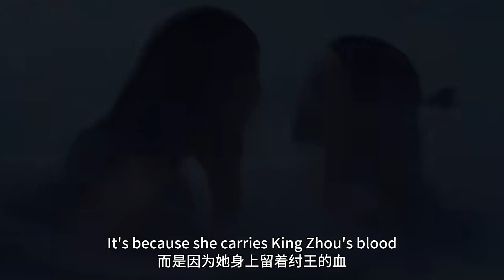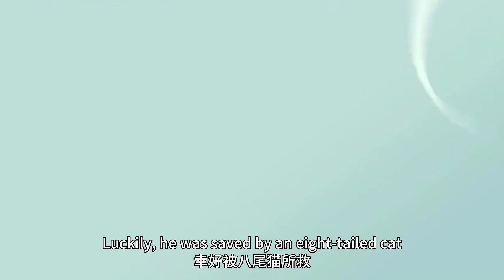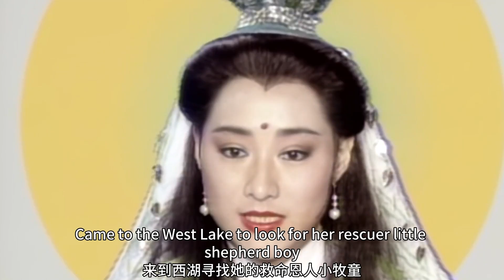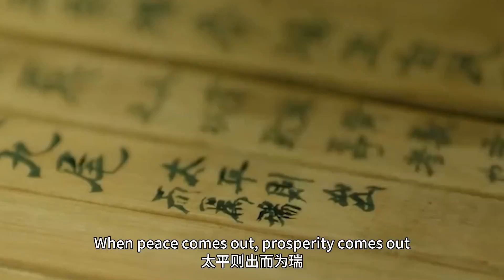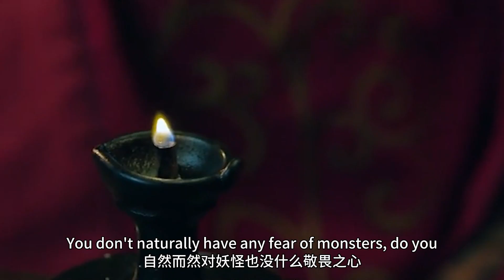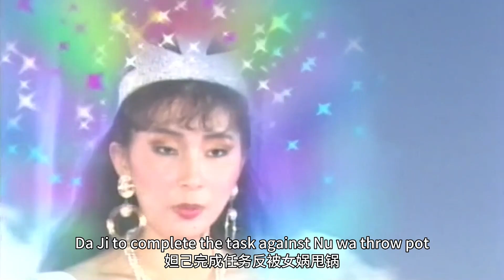原来历史真实的纣王和妲己并不坏，你被《封神演义》骗了多少年？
导演乌尔善为妲己沉冤昭雪：腹黑商纣王和她的哈基米秘书